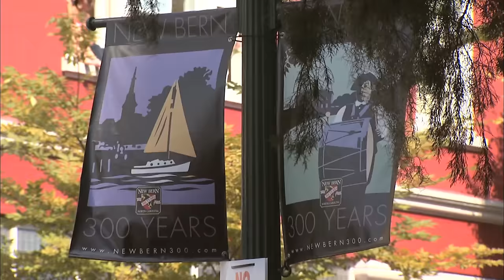Visit New Bern, NC | Then and now | video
Historic New Bern, NC is a beautiful 300 year old town located on the confluence of two rivers. The city is the birthplace of Pepsi Cola, home to Tryon Palace, the NC History Center and novelist and Nicholas Sparks. This charming town has become a destination for all ages and interests.